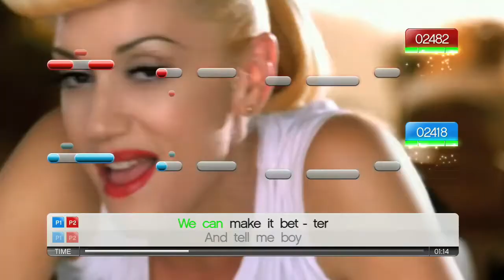Playing Games ＰＳ３ （ＰＳ３タイトル紹介）ＰＶ２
ＰＳ３の最新タイトルラインナップ！